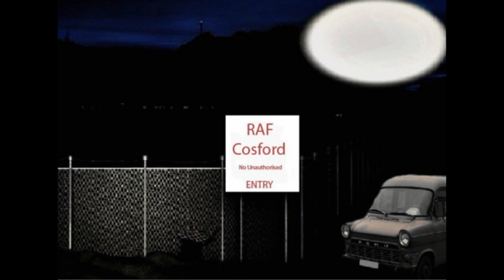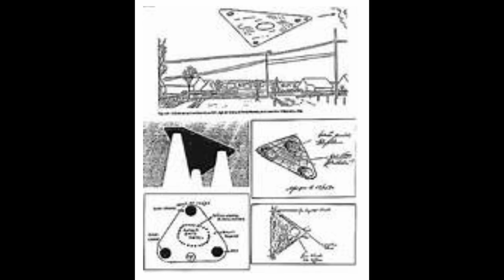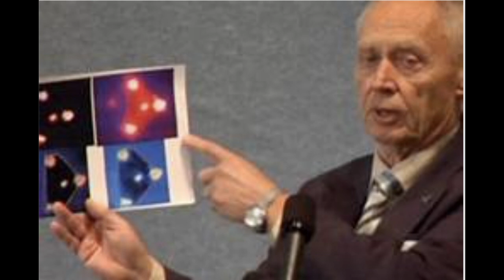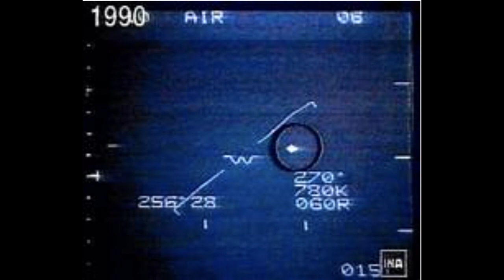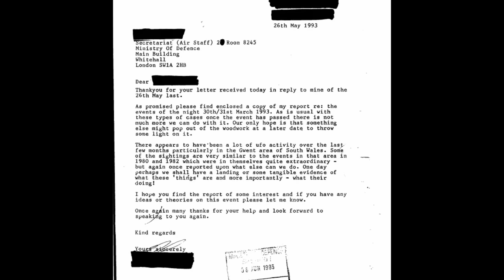Triangle UFOs; Comparing Cosford Incident, Belgium Wave, and More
Triangle UFOs sightings are on the rise. Comparing classic sightings at Cosford, in Belgium and other Incidents, enables further insights and understandings. The Triangle UFO descriptions and behavior of the Cosford Incident of Great Britain bear uncanny resemblances to the most famous Belgian UFO sighting wave, and they happened on the same dates, three years apart. The 2000's saw a new wave of triangle UFO sightings with more similarities, culminating in the release of a triangle UFO footage released by the Pentagon and handled by Jeremy Corbell. Let's explore!

The paranormal has been with us since the dawn of time, manifesting when fragments of other realities reveal themselves unexpectedly. In the past it has led to the creation of myths in a long gone mystical world involving spiritual beings, giants and half-gods interacting with humanity and influencing its path of evolution. It all seems from human's perspective to manifest as magic.

In the age of technology, the exploration of the unexplained has accelerated as evidence mounts for the existence of the unidentified in the form of artifacts, sightings and encounters, with evidence collected in photos, videos, bodily injuries, and yes, artifacts, tangible objects. In addition to eye witness testimonies, expertise tracking data by military personnel, air traffic controllers, police, pilots, astronauts and other professionals, the scientific and methodical research analysis continues the produce mounting evidence, revealing the shocking narrative that homo sapiens has been living behind a veil, like insomniac children unaware of their beginnings.

With the evidence continually presented to us regarding the truth and reality of the unidentified, it is time for us wake up, to become enlightened about the true world we live in and discover our past,  that we are not alone: That our Earth, our history and our place in the universe is much more complex and richer than we ever imagined: That intelligent beings from other worlds, planets, times, dimensions and universes may have not just interacted with us, but been part of us, and our evolution, and that we are inexplicable also part of them, biologically as well as evolutionary. Nothing less than our existence and survival as a species; the future security of human civilization may depend on it.

Project Bluebook exists to enable the exploration, enlightenment and discovery of truths regarding the unidentified and the unexplained leading humanity to a new world awaiting us, if we can take it.

For additional reliable data resources: We recommend you study the contributions of the following:

John Greenewald Jr. - The Black Vault Data Guardian